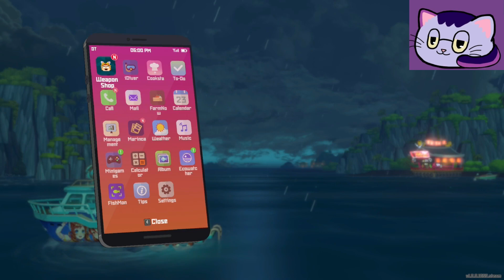Dave the Diver Day 23